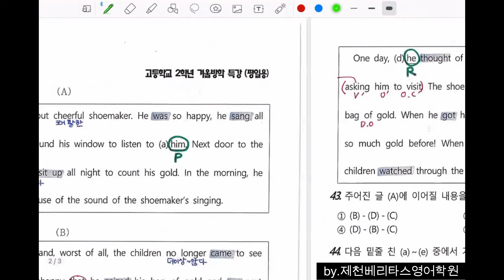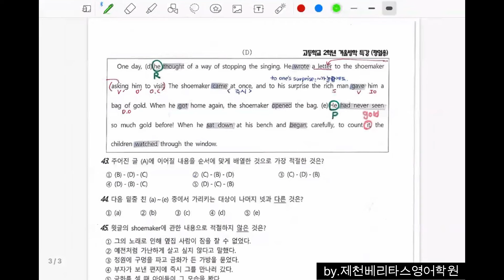고2 2021년3월 모의고사 : 41~45번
고등학교 2학년 학생들을 위한
2021년 3월 모의고사 41~45번 해설강의